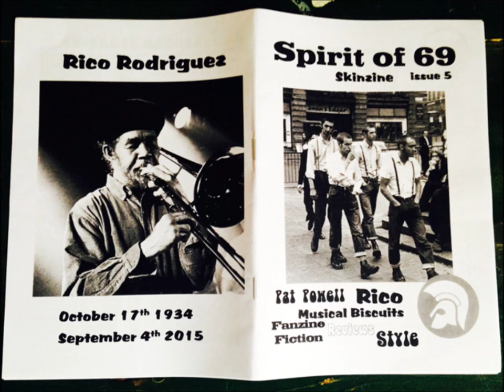Deemus Mint Rude Boy